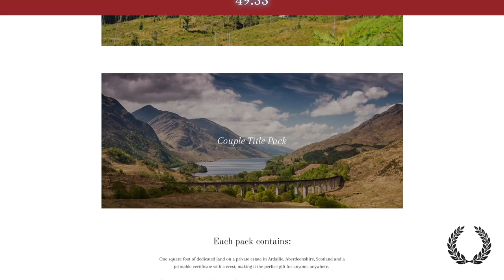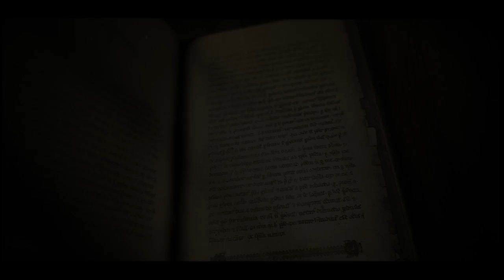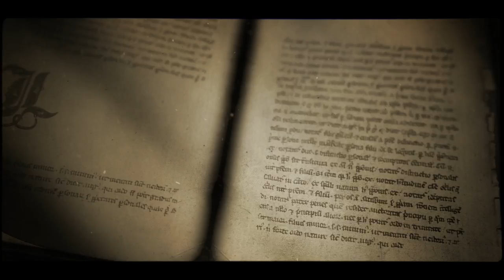Reconquista: Queen Isabella - Part 2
Become a Lord or a Lady with Established Titles!
Think of the power! Think of the Prestige!

SYNOPSIS:
Isabella was born into a world of chaos. Castile descended into turmoil as her half brother, King Henry IV, led the kingdom into a dark age. She was third in line for the throne and banished to the outskirts of civilization as a child. But from this beginning, she was destined for glory.

Amazing Artwork by the impressive Diogo Da Cunha

Big Thanks to Embrace History for the Total War Anima

A huge shout out to Know History as well
Beautiful landscape renders